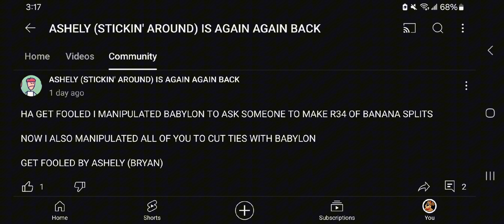Proof that Ashley/Brian is the real culprit who manipulated Babylon!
And others